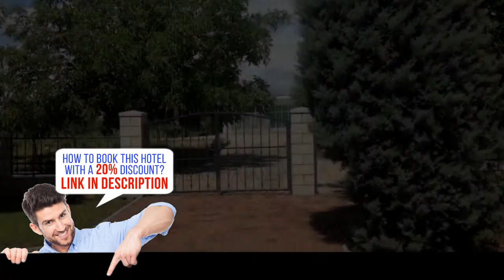Pansion Bencun, Medugorje, Bosnia and Herzegovina, HD Review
Book it now! Save up to 20%
Pansion Bencun   sells fast on our site.    Providing air-conditioned rooms with free Wi-Fi and free parking, Pansion Bencun is about 0.6 miles from the Church of St. James in the centre of Međugorje. Apparition Hill and the Križevac Hill are both within a 1.2 miles radius from the property.
Each room at the Bencun has a private bathroom with shower. The staff offers airport transfer services upon your previous request.
Međugorje Bus Station is near the church, approximately 1.6 miles away. The town of Mostar with its UNESCO-protected Old Bridge and an airport is at a distance of 15.5 miles.